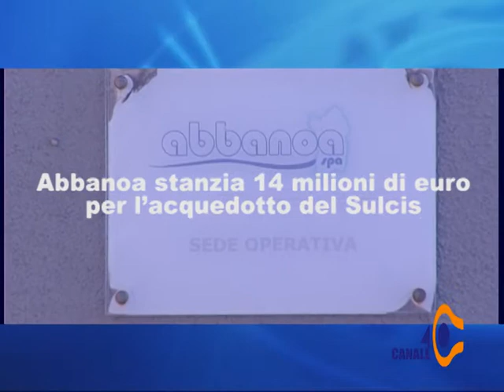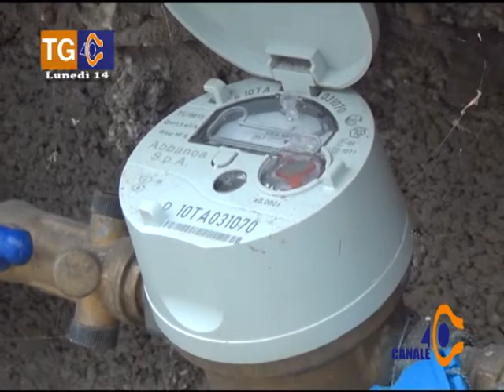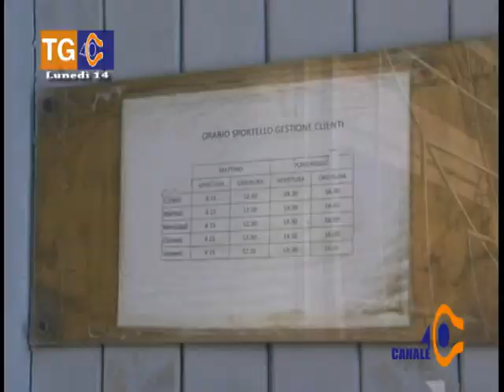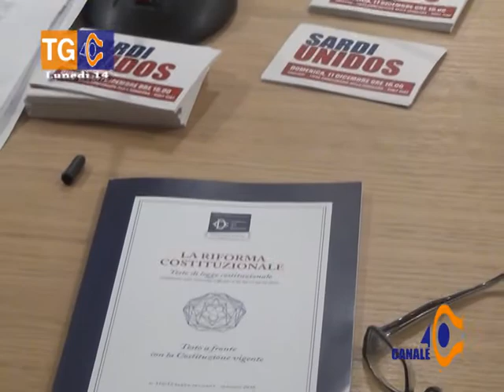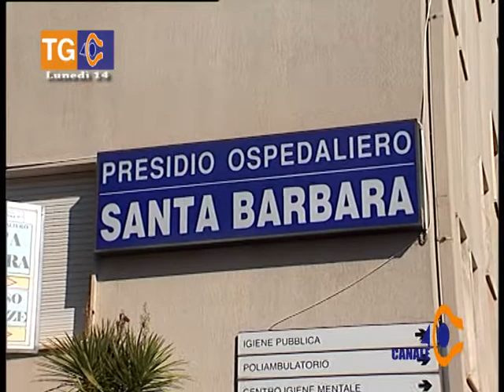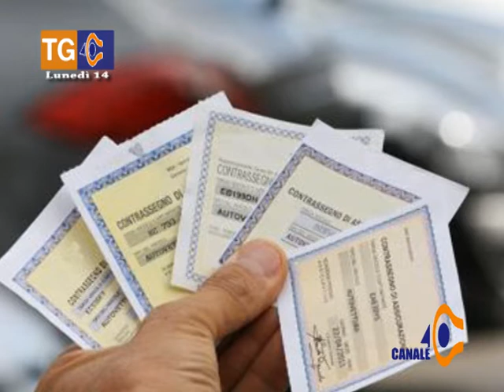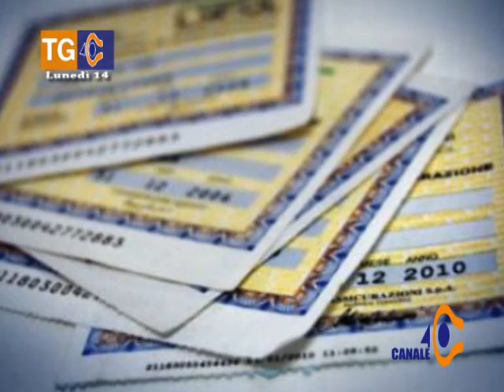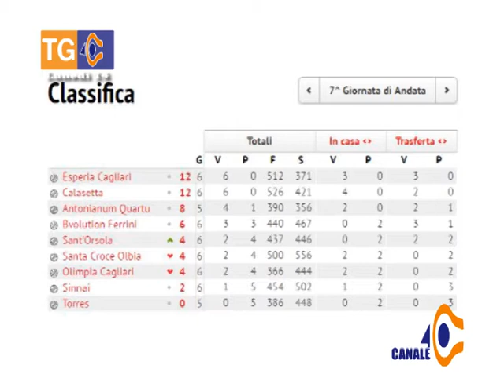Tg 40 Lunedì 14 Novembre 2016